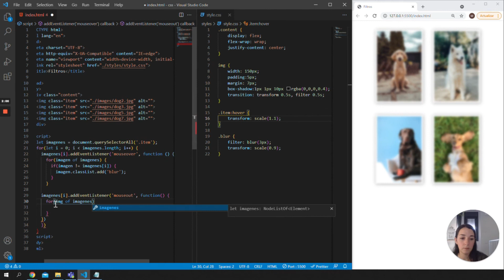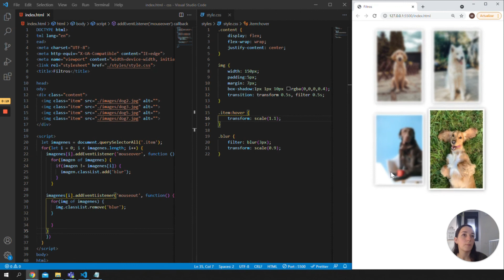Socra-Tips: Cómo desenfocar el fondo al pasar sobre un elemento - SocraTech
Miriam Segura, profesora del Bootcamp Full-Stack Web Developer, nos explica cómo hacer para desenfocar el fondo que queda tras hacer hover sobre un elemento.